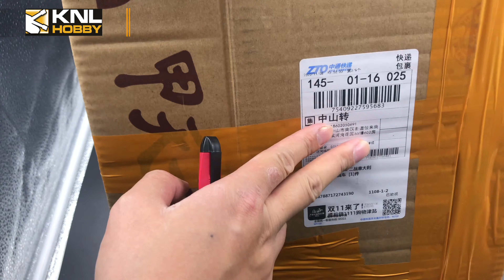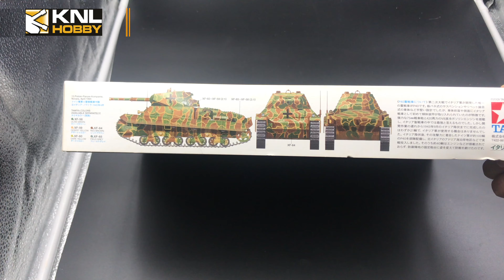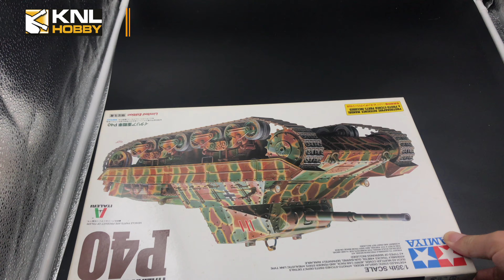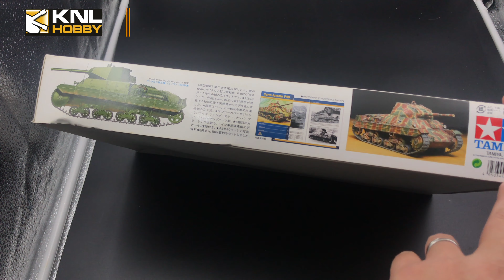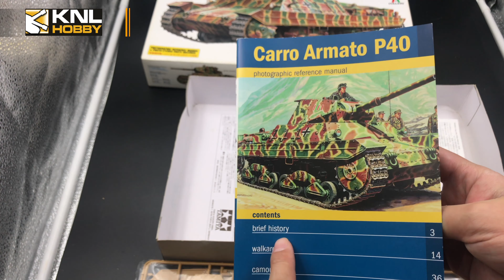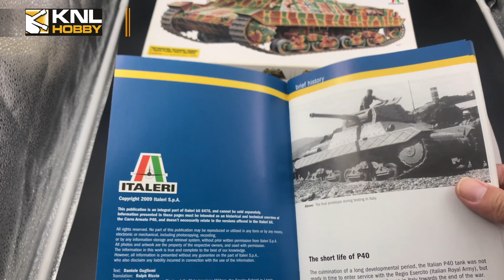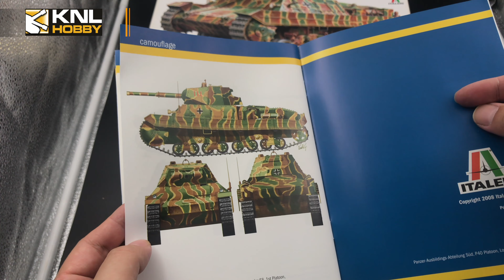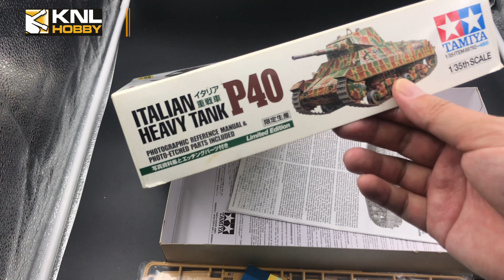Unbox TAMIYA 1/35 Italian heavy tank model 这个模型不简单 带纪念彩页小册子和蚀刻片啊田宫89792 二战意大利 菲亚特 P40 重型战车